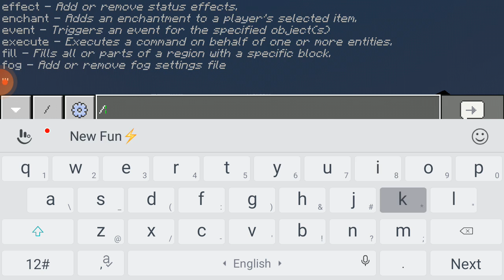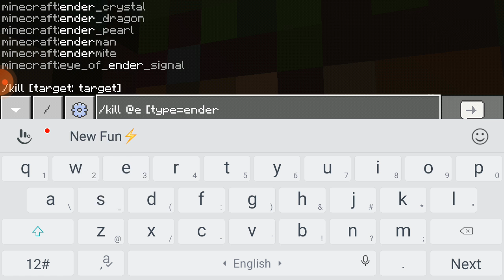I TEAM UP WITH DREAM